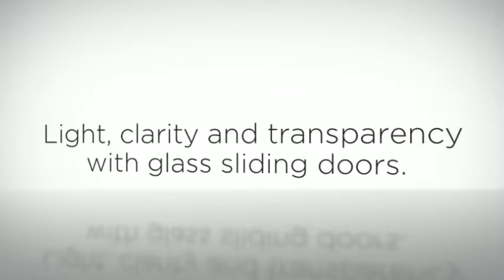Bespoke doors Hemel Hempstead Call 01923 800 111